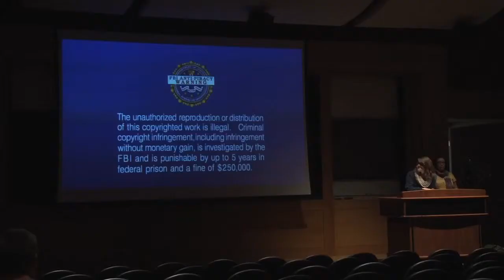Millersville Film Club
Anthony Stock looks into the Millersville University Film Club and their plans for the spring 2014 semester.